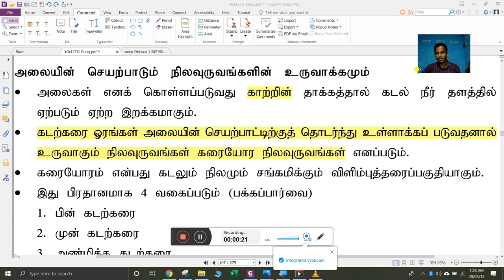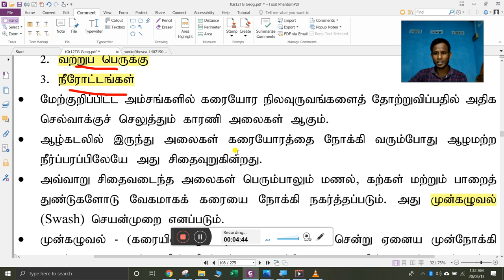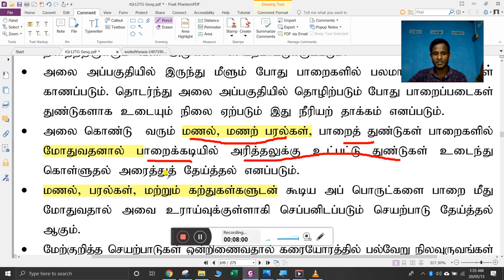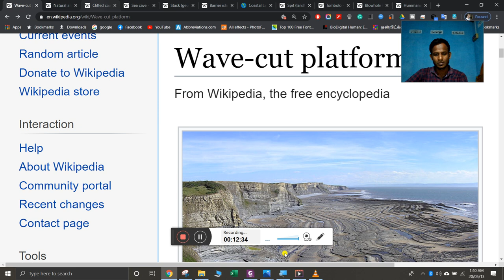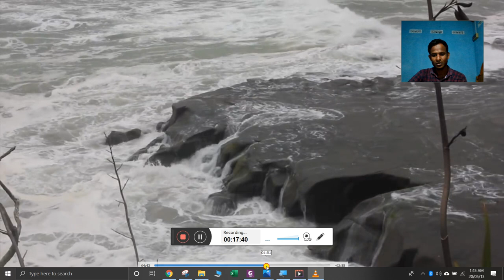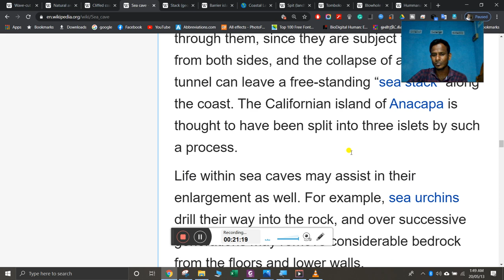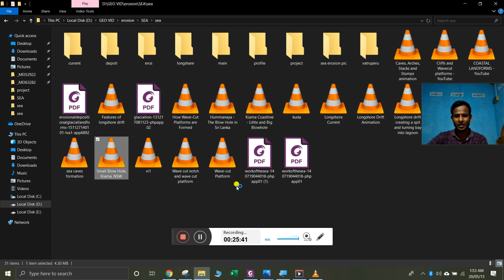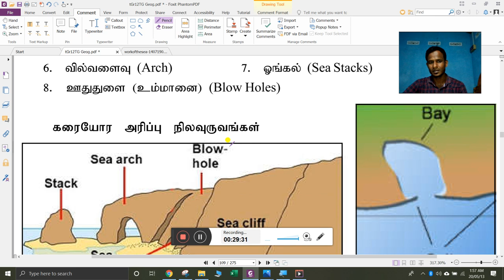கரையோர அரித்தல் நிலவுருவங்கள்(Sea Erosion Landscape)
உயர்தர புவியியல் மாணவர்கள் வீட்டில் இருந்து பாடத்தை படிக்கும் நோக்குடன் என்னால் உருவாக்கப்பட்ட வீடியோ. முழுமையாக பார்க்கவும்.
இன்றைய தலைப்பு - கரையோர அரித்தல் நிலவுருவங்கள்
For more details - R.Irsath(B.A,PGDE) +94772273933- whatsapp

- காற்றின் அரித்தல் மற்றும் படிதல் நில உருவங்கள்